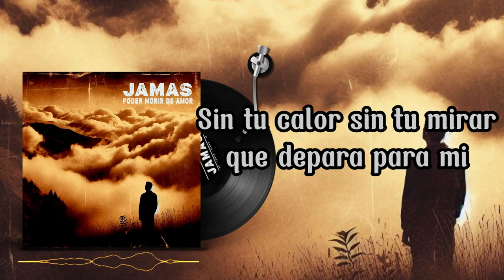JAMAS - Poder morir de amor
JAMAS son - Macu ( Guitarra ritmica y vos )
Gustavo Barrios (Guitarra ) /  Matias Campos ( Bateria )
Jorge Noguera ( Bajo ) / Fernando Caballero ( 1RA Guitarra )

Producción Ejecutiva - Jorge Noguera
Productor Artistico - Giuliano Noé
Ingeniero de Grabación - Cesar Poggio
Estudios - Aguila Magnetica
Imagenes y Video - Andres Violante
Ingeniero de Sonido - Ima Quinteros
Asistentes - Damian Gary Massara - Claudio Marcelo Jacques ( Stagge)
Edgardo Pily Torioni ( Stagge )

Colaboradores: Viviana  Alanis ( Difusión y Prensa )
Romina Coman ( Logistica )
Diego Juarez ( Logistica )

AGRADECIMIENTOS: A TODOS LOS QUE NOS ACOMPAÑAN EN ESTE CAMINO.